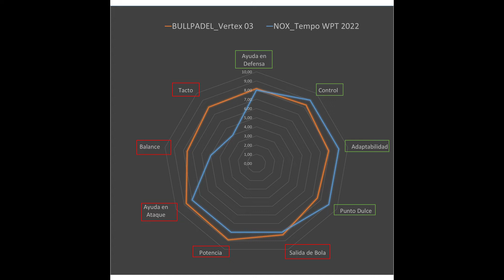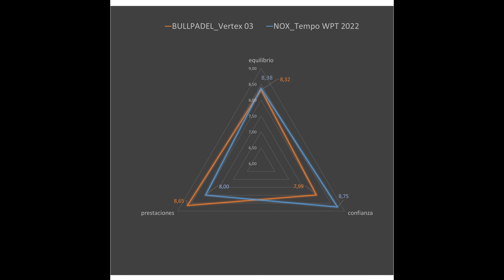Comparativa Bullpadel Vertex 03 vs Nox Tempo WPT 2022